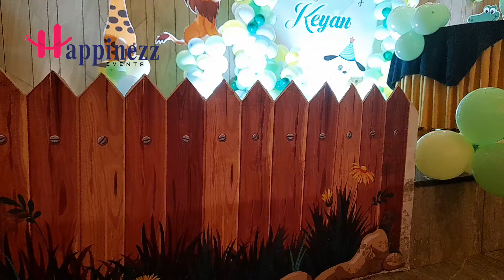Birthday Decoration ll Live Music ll Happinezz Events ll 98981 10056